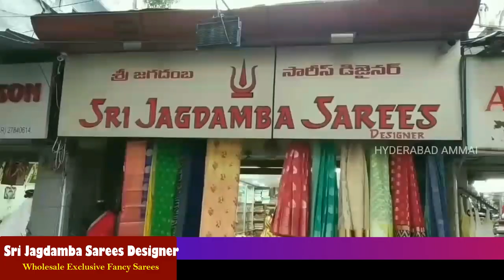Sri jagdamba Sarees Ramzaan and Marriage Special Excellent Quality Designer saree Collections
Today I am going to explore Sri Jagdamba Sarees Designer Sarees Shop Designer and Fancy saree Collections. They are wholesale dealers, this shop is 35years old Shops they have 5shops at secunderabad, they are Supply to Boutiques and Shopping malls.they will maitain superb quality sarees, Kurtis with Reasonable prices.In this shop having huge & Trendy collections and good quality with low range. Today I am sharing few sarees collections

SRI JAGADAMBA SAREES
Wholesale of Exclusive Fancy Sarees
#2-1-34, Tobacco Bazar, Secunderabad.
Land mark Tavva Hanumantharao lane
Call /WhatsApp
Sumeet shah
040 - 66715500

 Your's
  Hyderabad Ammai😍
  Keep smiling🤔😃